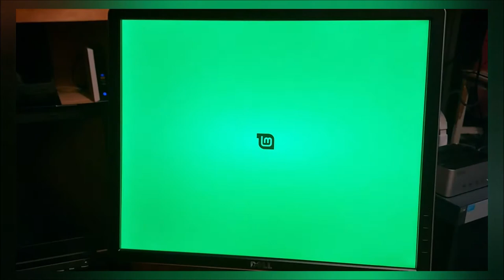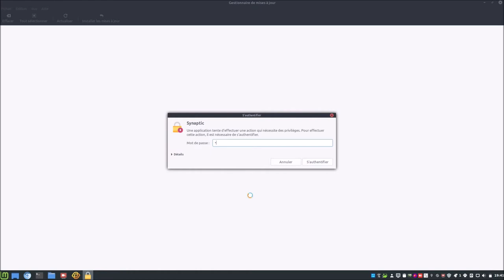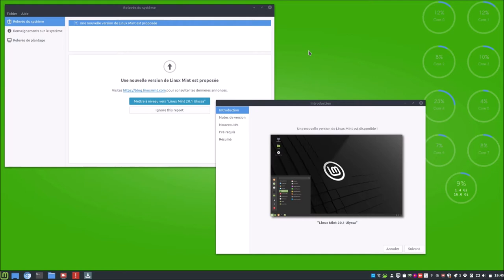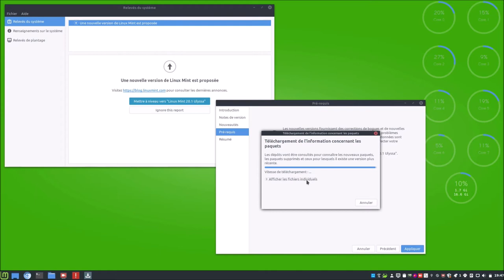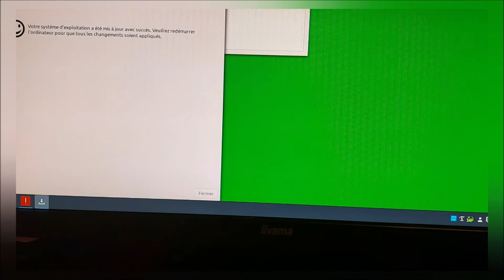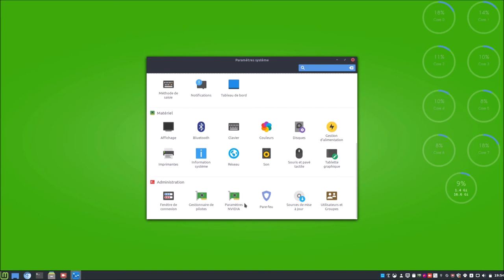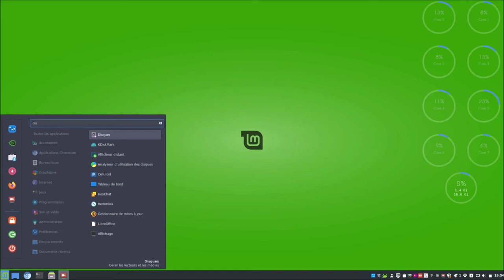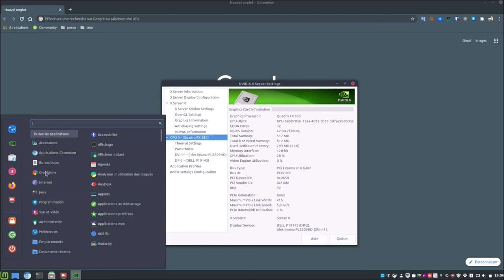☝ Mint 20.1 - Mise à niveau sur un de mes systèmes hôtes 🤟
Merci, et à bientôt ailleurs 🤙